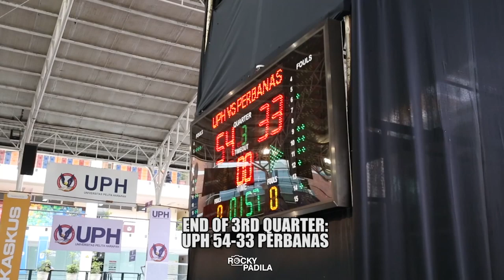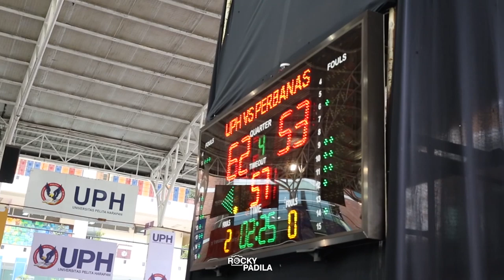Game Highlights: Universitas Pelita Harapan vs PERBANAS Institute (Semi-Final GJC)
Game highlights from Liga Mahasiswa game Greater Jakarta Conference Semi-Final between PERBANAS Institute and Universitas Pelita Harapan.